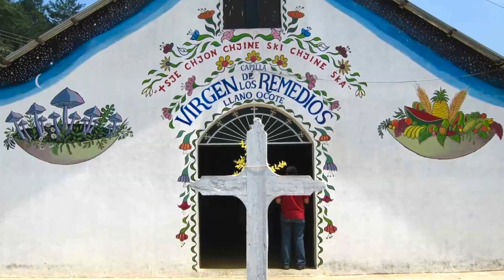7 Mazatec Prayer-Songs (Acapela) : Grandmother Julieta Casimiro - Healing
This is a series of video clips & photos of Abuela (Grandmother)
Dona Julieta Casimiro..., mixed with an audio-track of her singing of seven, Acapela, prayer-songs in her traditional language.., including a few accompanied by her daughter, Euginia..,
..recorded at a 2014 U.S.speaking engagement & blessing.

Watch my previous (longer) video for Grandmother Julieta..,
..to see & hear more about her healing work..and life...

Grandmother/ Dona Julieta Casimiro
Mazatec
Oaxaca, Mexico,
North America

Traditional Healer / Medicine Person  / Curandera / Elder /
Spiritual Healer / Holy Person / Visionary / Wisdom Keeper /
Member of the International Council Of 13 Indigenous Grandmothers / Teacher / Singer / Mother .and much more..

When Abuela (Grandmother) Julieta Casimiro addressed the Grandmothers' Council for the first time, she blessed herself,
then offered a cup of water to the four directions.
Grandmother Julieta said:

"All of us here want the same thing.
We want to walk in peace, and we want no more war.
We don't need war.
All the suffering and pain that is going on in the world,
especially of little children and elders, really hurts me inside.

Our Mother Earth is hurting. They are destroying our Mother Earth. They are destroying our Mother. They need to have respect for Her.

We need to walk with respect, especially during these times we are living in now.  I pray hard all the time for this to change."

 Grandmother Julieta Casimiro is a Mazatec Elder, Curandera..
 and Healer from Oaxaca, Mexico. For more than 40 years, people around the world have come to Julieta for ceremony, healing, and life guidance.

She works with people who have AIDS, Cancer, emotional diseases, and psychological imbalance.

"For the work to go well, I am always invoking God.” she says.
"This way the people feel well and are also able
to express what they are experiencing."

I thank Grandmother / Dona Julieta Casimiro..;, her daughter Euginia.. (and her entire family)..; The International Council Of 13 Indigenous Grandmothers..;  Ricardo Lozano & Jorge Ramos..;
The Mazatec People..; The Mexican People..; CIIS EWP..; NativeVillage.org. ..and to all the other brothers and sisters who have saved some great photos and video clips.
of Grandmother Julieta.. ..& her daughter, Euginia.

I claim no ownership of any of the clips, video, music and words expressed in this video...and employ my borrowing of them with ..much respect and thanks..  Credits are given at the end of the video.., also.. Please let me know, if I have missed anyone..

Muchas Gracias..! -  Chi Miigwetch..! - Many Blessings & Thanks..

*Set your You-Tube video viewer  to 720p, for best viewing..